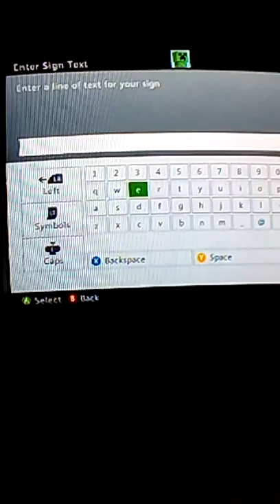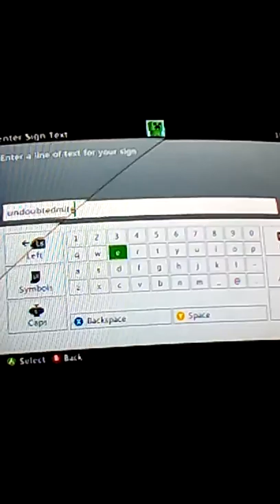Tour of the random hunger games